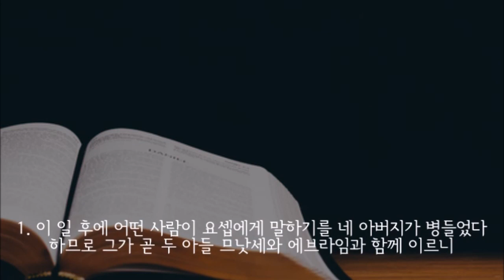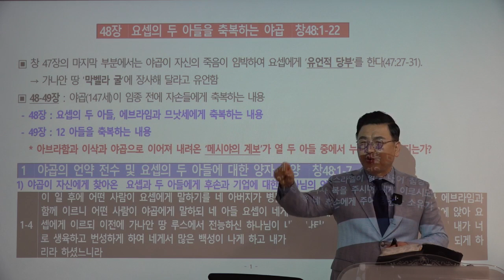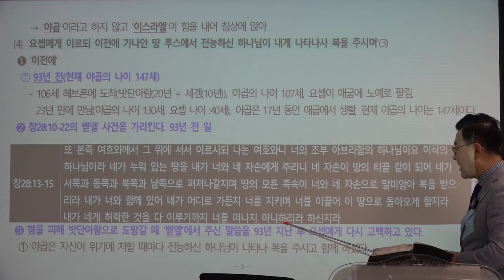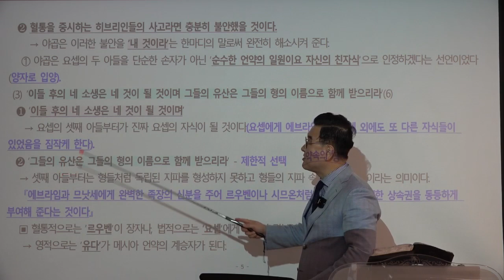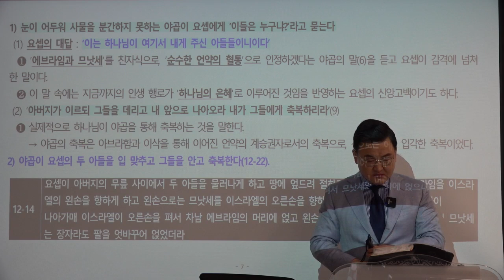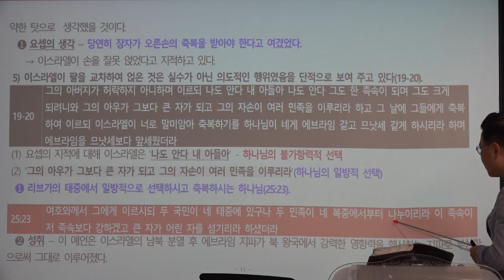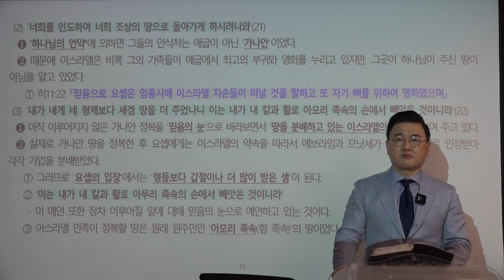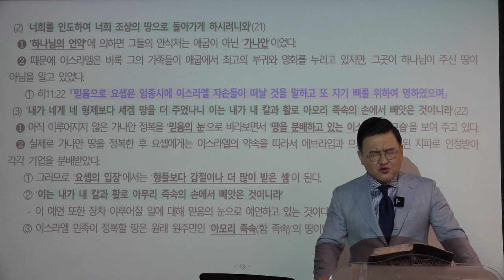[예원교회] 훈련반 5기- 성경반(10)- 요셉의 두 아들을 축복하는 야곱 - 창48:1~22 - 김현길 목사-2021.11.04